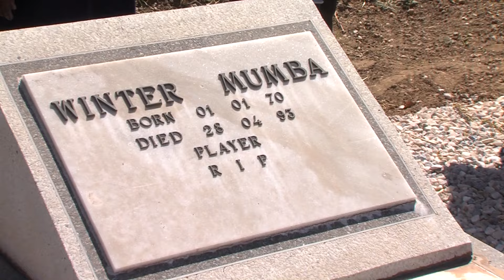RESIDENT HICHILEMA CALLS ON FIFA TO FOSTER DIALOGUE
President Hakainde Hichilema has called on the world football governing body, FIFA, to foster dialogue whenever there are misunderstandings among stakeholders.

Tune in to the Diamond Newsdesk everyday at 18:45hrs & 20hrs, only on DSTV 271 & GOTV 20.